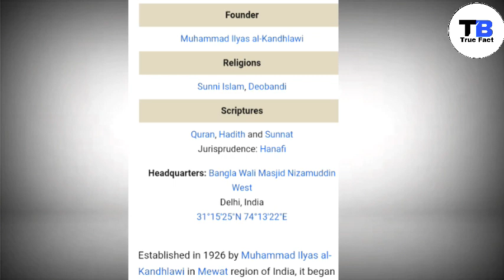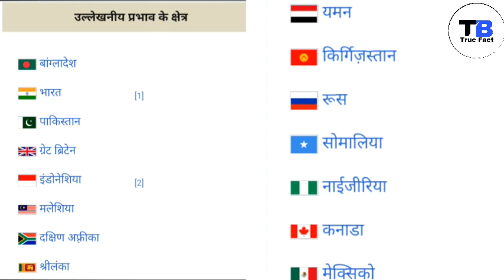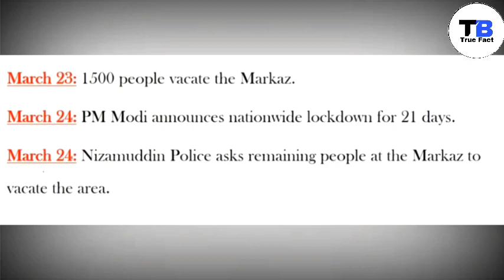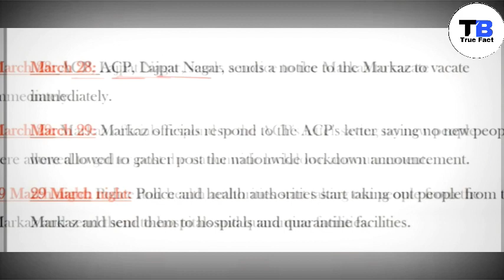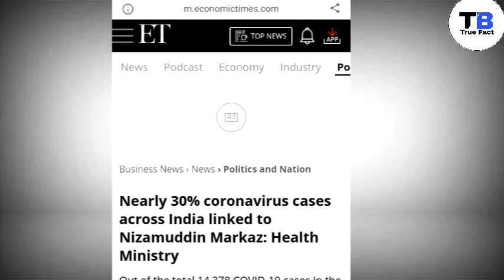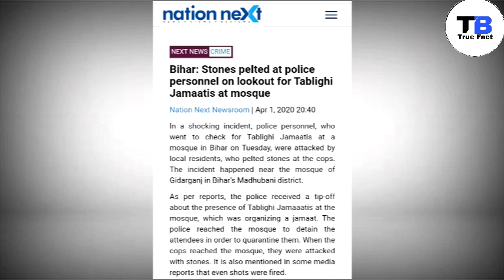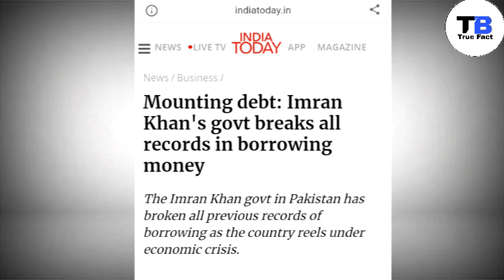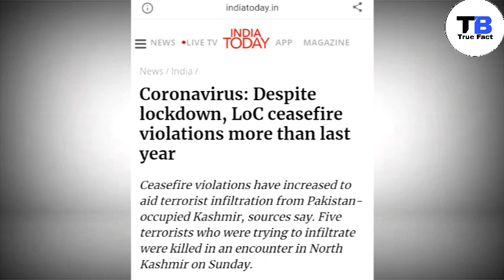Kya Tablighi Jamaat se Bharat me Faila Coronavirus?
Kya Tablighi Jamaat se Bharat me Faila Coronavirus? Impact of Tablighi Jamaat in India on Increasing cases of Coronavirus  How Tablighi Jamaat became India worst Coronavirus vector? How Doctors have been Attacked by Tablighi jamaat people ?